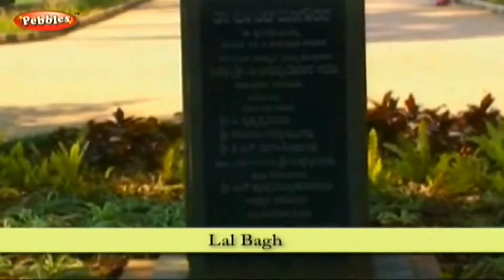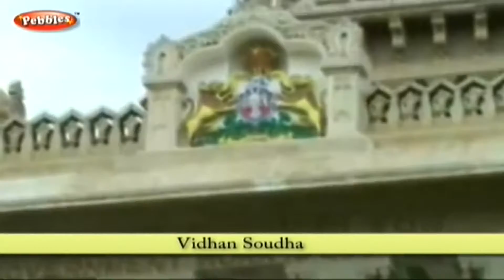Tourist Places in Karanataka | India Tourism Attractions | South India Tourism in English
Tourist Places in South India |South India Tourism Attractions | Most Beautiful Places in Karanataka

LalBagh
Cubbon Park
Vidhan Soudha
Jog Falls
Nandi Hills
Mysore Palace
Chamundi Hills
Brindavan Gardens